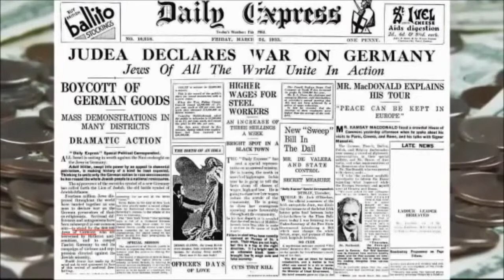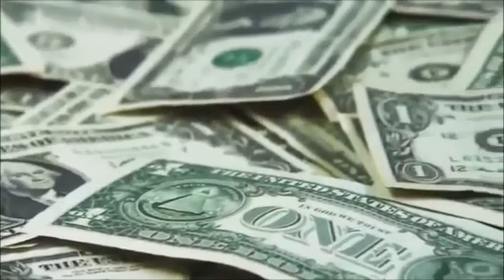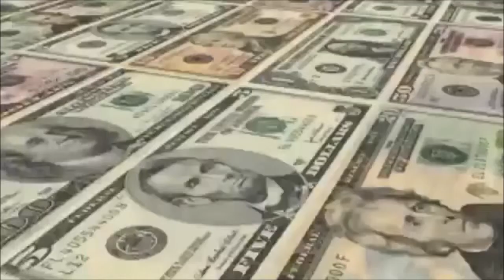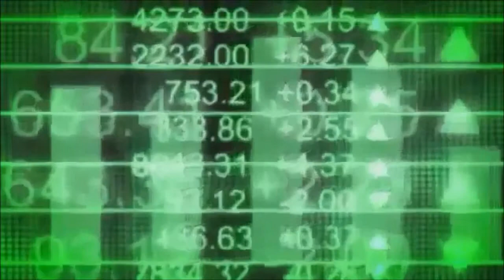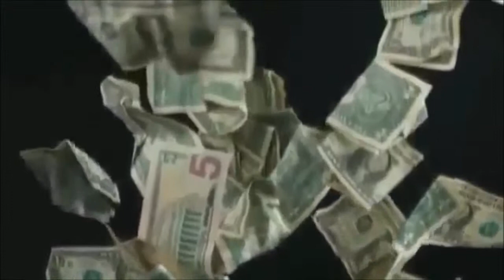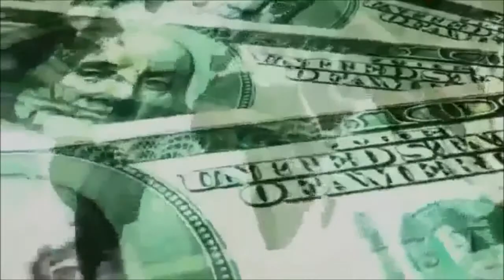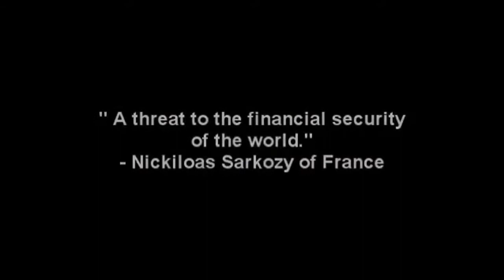All Wars Are Bankers' Wars \ Alle Kriege sind Kriege der Bank Part 2